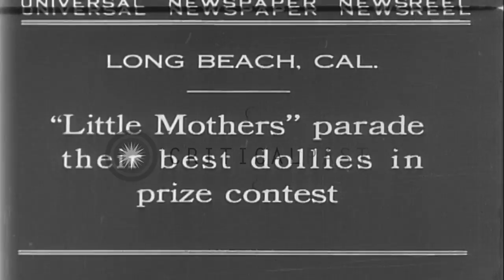Young girls parade their dolls in a prize contest in Long Beach HD Stock Footage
Young girls parade their dolls in a prize contest in Long Beach

Young girls gathered with their dolls in Long Beach in California. They parade their dolls in a prize contest. The girls carry their dolls in prams. A child carries the doll in a small dog driven carriage. Several girls carry their dolls in hands. Location: Long Beach California. Date: March 12, 1930.

57,000+ broadcast-quality historic clips for immediate download.